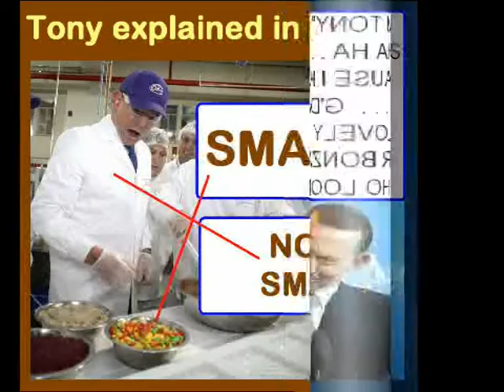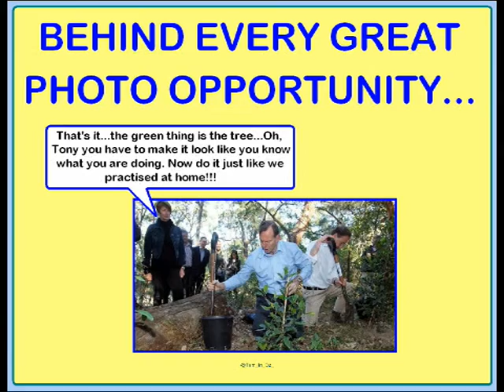THE LOVE STORY - NEANDERTHAL MAN (EXTENDED 12" TOM MIX)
EXTENDED REMIX BY TOM MIX STUDIOS NEWCASTLE 2014

The Love Story was an all-star Oz trio comprising Buddy England and Ian "Turps" Turpie on guitars and vocals, with and Richard Wright (ex The Groop) on drums. As Love Story they recorded a cover of "Neanderthal Man", a song written and recorded by Kevin Godley, Lol Creme and Eric Stewart, three quarters of what soon became 10CC. Released under the name Hotlegs, it was a huge success for them, reaching #2 in mid-1970, it also charted in several other countries (including Australia) and sold more than two million copies. Love Story's version co-charted with Hotlegs locally, peaking at #15 on the Go-Set Top 60 and charting for 12 weeks. The Love Story single is now a something of a collector's item, and a copy was recently listed for sale on the Ashwood's website at AU$30. After charting with "Neanderthal Man," Buddy went into the Mixtures and did lead vocals for their first big hit "In The Summertime."

Visuals are from my DEMISE OF TONY ABBOTT blogspot.

Tom Wynn
DJ Tom Mix
Newcastle
Australia